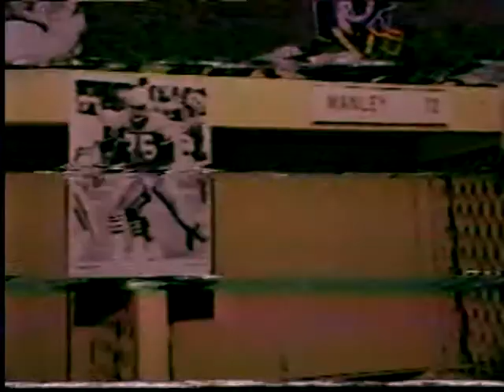MIAMI BUST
MIAMI BUST - National Archives and Records Administration 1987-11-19 - ARC Identifier 38058 / Local Identifier 170.216 - Department of Justice. Drug Enforcement Administration. (07/01/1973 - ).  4 tons of cocaine were found on this bust which was the largest amount ever confiscated at once to that date.  DVD copied by IASL Master Scanner Timothy Vollmer.